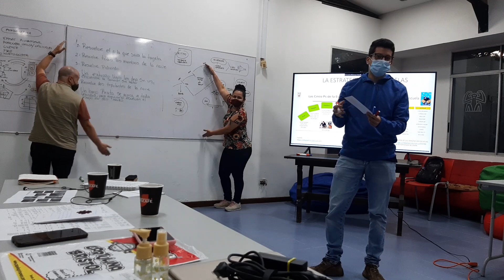ZOO ISLA 8